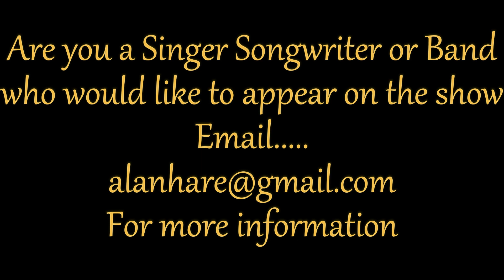starry ray Wild Woman live sessions with alan hare hospital radio medway